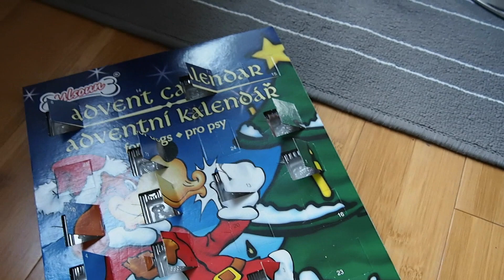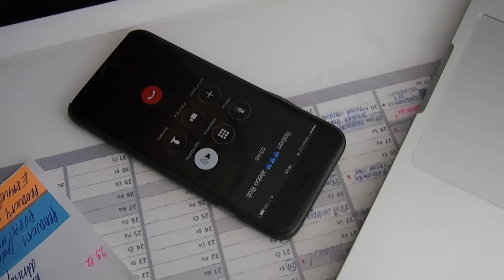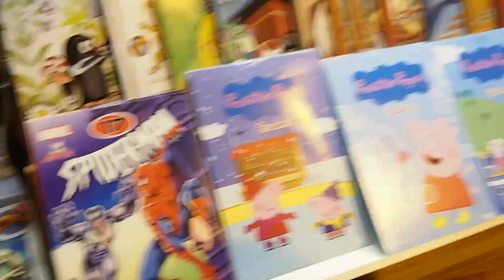VLOGMAS Deň 14 - Pozvánka na vianočnú párty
Ahojte :)

Dnes sme mali celkom perný pracovný deň. Patrícia vybavovala svoje veci a Róbert hľadal ľudí do svojho teamu :). Medzitým mu policajti obuli autíčko aby mu nebolo zima. Potom sme spolu navštívili vianočné trhy na nám. Míru, vyfotili sme sa v Arkádach a urobili sme si doma nepredvídanú večeru.

Na záver videa sme si pre Vás pripravili veľké prekvapko a na jeho realizáciu sa už veľmi tešíme.

Ďakujeme Vám za podporu a odoberanie nášho kanála.

Patty & Robert

    Kategória
        Ako na to a štýl
    Licencia